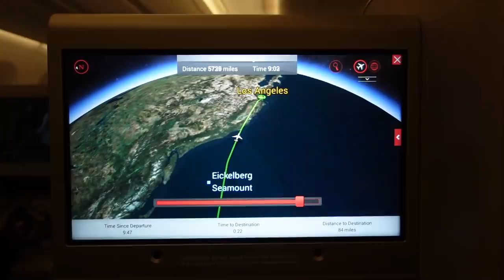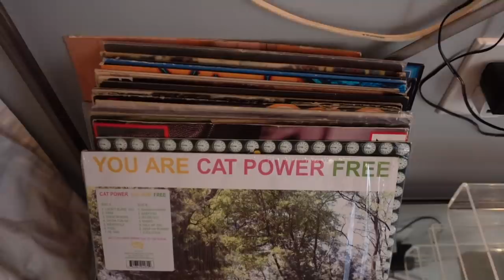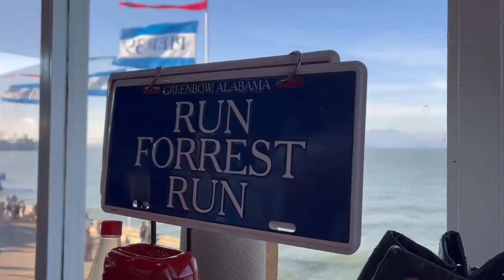LA to SF Vlog | Back in California for a Month!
Happy New Year!! joanday is back with a 20 : 22 vlog ;)

I spent the holidays in California with my friends and family. Now that I'm back in Korea (in quarantine), I finally had the chance to edit all the clips from LA and SF. Hope you enjoy this vlog!

OUTFIT INFORMATION

PRODUCTION INFORMATION

Camera & Equipment
- iPhone 12 Pro Max
- iPhone 13 Mini